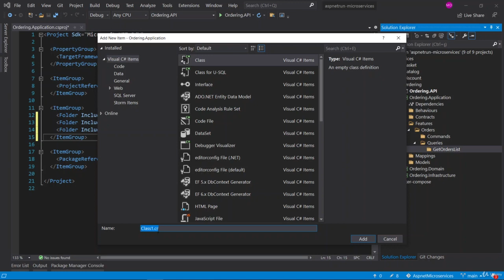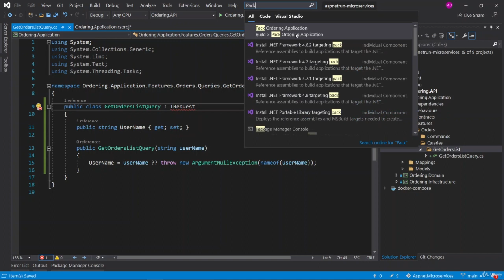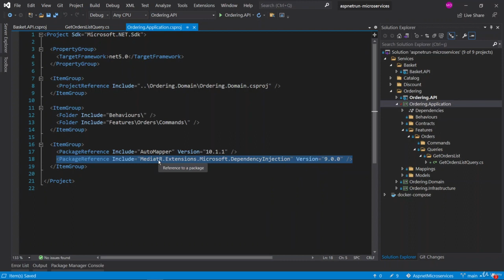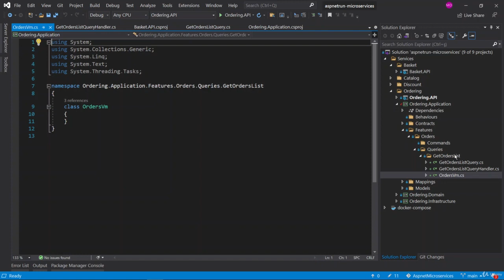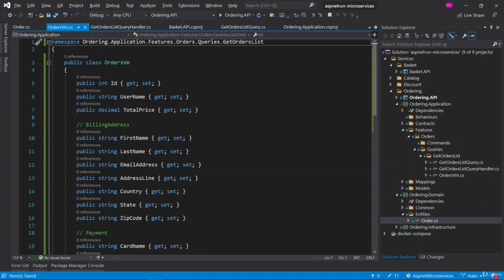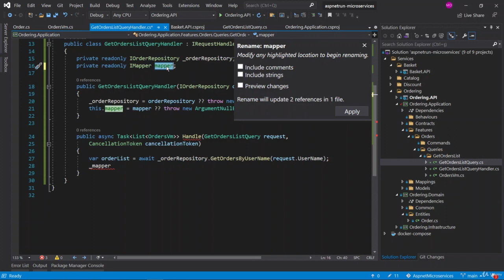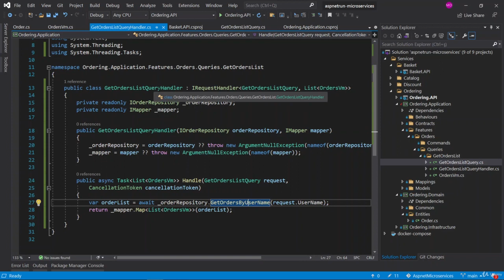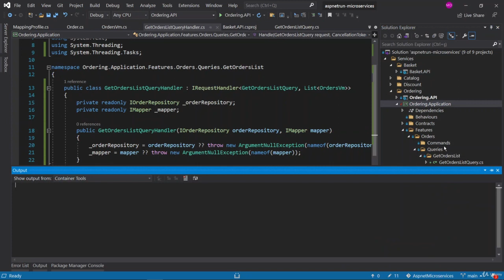94 Developing Ordering Application Layer Application Features GetOrdersListQuery